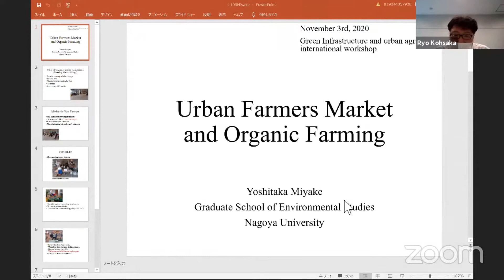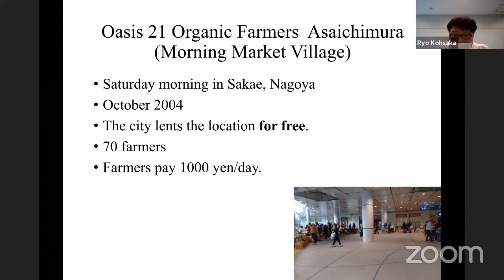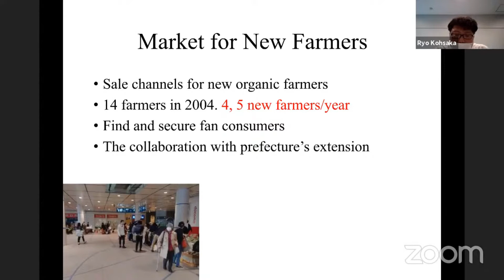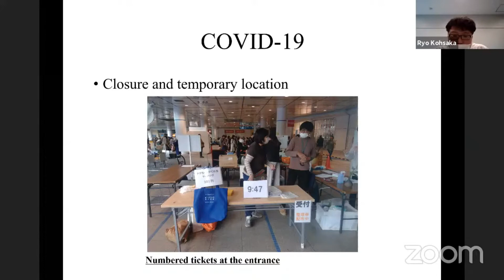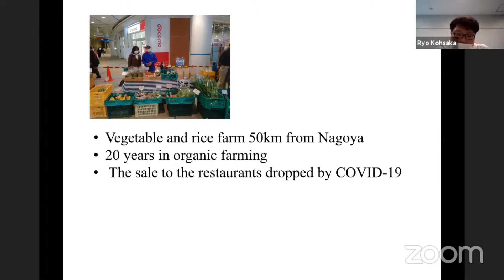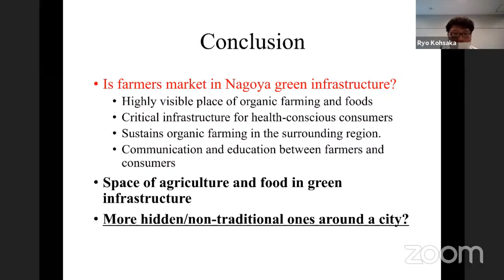7.Dr Yoshitaka Miyake Presentation (Green Infrastructure & urban agriculture international workshop)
This video is a part of the Green Infrastructure and urban agriculture international workshop.

Out of the program below, this video contains 7. Dr. Yoshitaka Miyake (Nagoya University).

Program (Without honorifics.)
1.Dr Ryo Kohsaka (Nagoya University)
Title：Status and trends of green infrastructure
2.Dr Youngkeun Song (Seoul National University)
Title：Towards safe and healthy urban green infrastructure: a case study from Korea
3.Dr Naomi Shimpo（Tsukuba University）
Title：Changing roles and governance of allotments and community gardens in urban settings
4.Dr Chika Takatori（Kyushu University）
Title：New possibility of urban agriculture in the with/post- COVID-19 era
5.Dr Masayoshi Soga （University of Tokyo）
Title：The role of urban nature in reducing the extinction of experience
6.Dr Yuta Uchiyama (Nagoya University)
Title：Access and use of green areas during the spread of COVID-19
7. Dr. Yoshitaka Miyake (Nagoya University)
Title：Urban farmers market and organic farming
8.Dr Marianne Penker　（University of Natural Resources and Life Sciences, Vienna [BOKU]）
Title：Community Gardens in Europe and North America
9. Discussion
Closing Ryo Kohsaka (Nagoya University)

The topics of the workshop including urban agriculture, food, and citizen participation are presented and discussed to have insights for management of green infrastructure (GI). Implications from the experience / research under COVID-19 would be presented.
Regarding the indicators for evaluation and managements of GI, knowledge and experience from different fields, sectors, and regions are shared for future development of international indicators of GI.